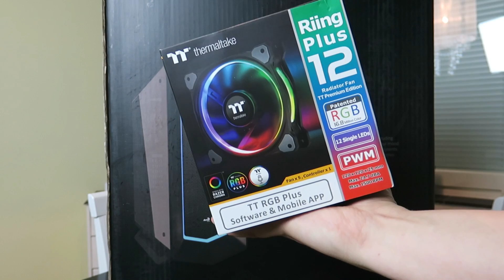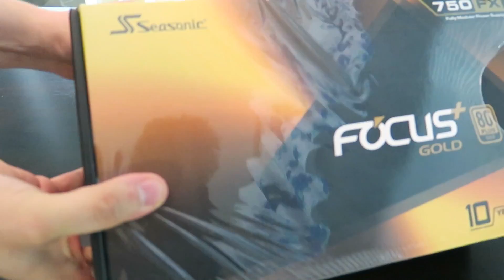KOHTI DREAM SETUPPIA - UUS KOPPA, POWERI, RGB TUULETTIMET JA HIIRI!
Kattokaa video loppuun asti jos haluutte voittaa tuon älyvalaisimen. Tosiaan tämmönen video tällä kertaa :) kyselkää jos jäi kysyttävää. Tosiaan ohjeet löytyy videolta jos haluatte voittaa itsellenne tuon älyvälaisimen :) Ei oo enään itselle sittenkään tarvetta!

Muistakaahan luikauttaa 👍 jos tykkäsitte! Kommenttia myös alas mitä tykkäsitte ✏️ Jakakaa kaverille 🙋🏼‍♂️